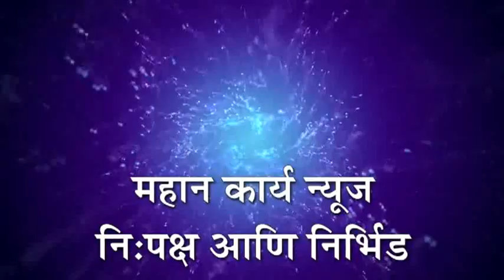कोरोना विषाणूची धास्ती : जयसिंगपूर येथील नांदणी नाका चौक निर्मनुष्य